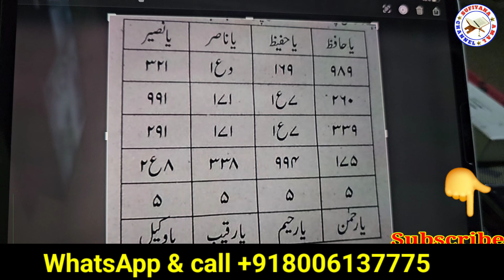Love Marriage | Mohabbat Ka Wazifa | Sufiyana Amal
how to convince parents for love marriage in different caste
how to convince parents for love marriage without hurting them